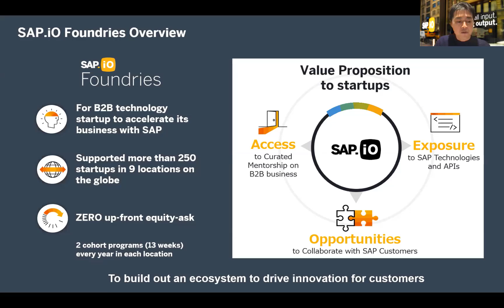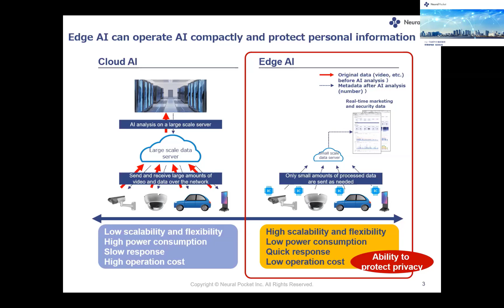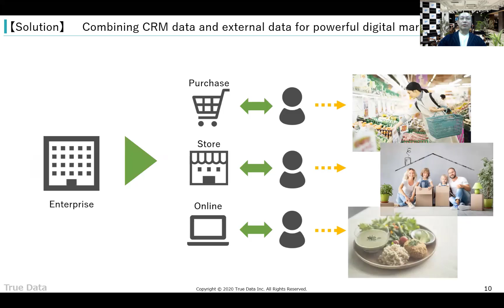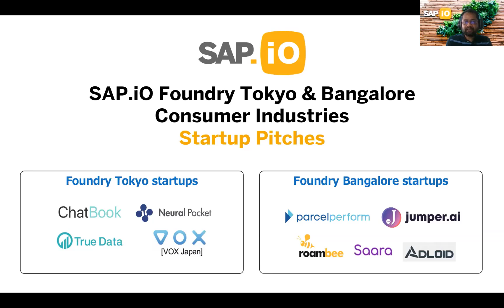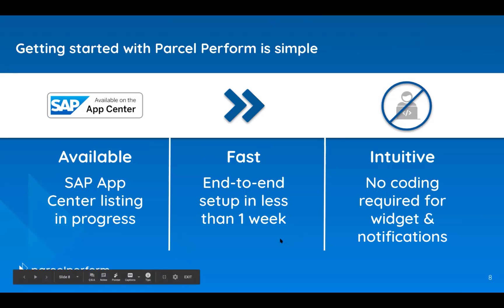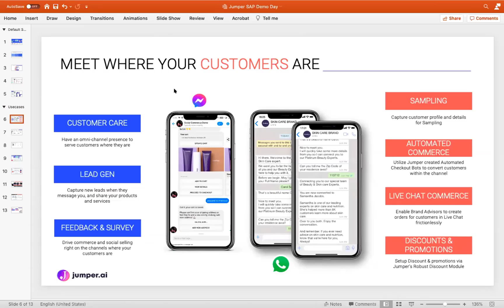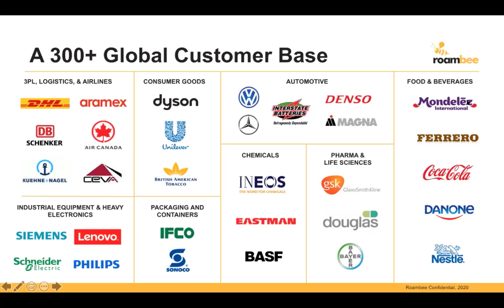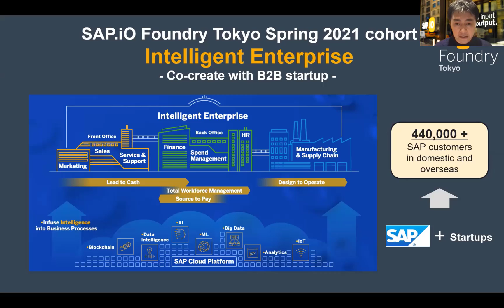[Japanese] Consumer Industries Demo Day 2020 | SAP.iO Tokyo & Bangalore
SAP.iO Foundry Tokyo & Bangalore celebrated the accomplishments of the 8 startups from the Consumer Industries cohort on 8th December 2020.

Re-live the Demo Day by watching the startup pitches again!

Startup Pitches
1. Chatbook [4:05 min]: All-in-one communication platform to deliver personalized experience
2. Neural Pocket [11:25 min]: Offering solutions using image & video analysis based on proprietary AI algorithms and edge-computing technology
3. True Data [20:50 min]: Big data(ID-POS) analysis technology and marketing services  company
4. Vox [28:20 min]: Smart container platform that makes last-mile delivery scalable, sustainable and predictable
5. Parcel Perform [38:15 min]: Logistics & value added services to business to  supercharge post purchase customer experience
6. Saara [47:20 min]: Reduce supply-chain costs with image recognition based  automation of inventory return processes and returns  management
7. Jumper.ai [56.10 min]: Omnichannel customer-focused conversational commerce and engagement to enterprises & large-scale direct-to-consumer brands
8. Roambee [1:05:40 min]: On-demand logistics visibility for better logistics performance, compliance, and security through real-time signals